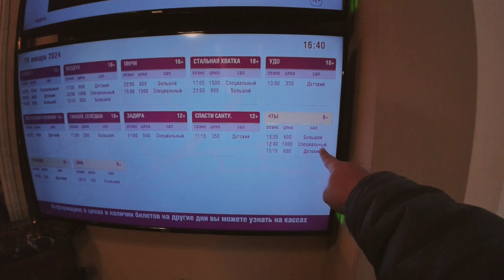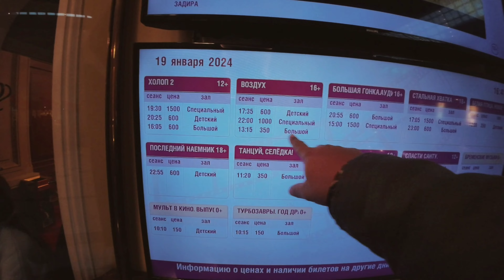APA ISI MALL GUM SETELAH 2 THN SANKSI BARAT??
APA ISI MALL RUSIA PASCA 2TAHUN SANKSI BARAT??
Setelah 2 tahun rusia dijatuhi sanksi oleh negara-negara barat, seperti apa isi mall di pusat kota moskow ini?Apakah sepi? ataukah ada brand-brand baru??
00:00   : Pengantar, apa saja isi video ini
00:20   : Kenapa Mall GUM dianggap ikon kota Moskow??
00:40   : Kepanjangan GUM dan gimana ceritanya kok bisa jadi GUM?
01:19   : Skema GUM, berapa lantai dimiliki Mall GUM?
01:38   : Apa saja yg bisa dilakukan di Mall GUM? seperti apa lantai 1 GUM?
02:09   : Kenapa Eskrim di Mall GUM itu terkenal se Rusia?
03:01   : Mitos kenapa orang Rusia suka makan eskrim di musim dingin?
03:17   : Kenapa sejak Sanksi di Mall GUM jadi lebih banyak toko Brand Rusia?
03:47   : Apa lagi hal yang unik di Mall GUM?
04:15   : Cerita tentang Brand elit Rusia "Bosco"
05:02   : Pintu Keluar dari GUM langsung ke Lapangan Merah (redsquare)
05:16   : Tentang Lini Kedua GUM dekat Air Mancur didalam Mall GUM
05:56   : Merek-merek asing yang (belum) keluar dari Rusia itu...
06:13   : Tentang Kafe Restoran PUSHKIN yg jadi idola turis Perancis
06:56   : Toko Sembako Elit dan resto bernama GASTRONOM NOMER 1 jual apa aja?
07:47   : Tur LANTAI 2 MALL GUM
                Fakta : Banyak Brand Rusia bermunculan mengganti Brand Amerika Serikat dan Eropa
08:07   : GRUP BRAND yg berasal dari NEGARA SAHABAT RUSIA
08:42   : Gambaran Restoran jaman Soviet seperti apa?
08:53   : Masih adakah Brand Eropa dan AS yg bertahan di RUSIA???kenapa banyak brand Barat
                keluar dari Rusia?
09:55    : Spot paling keren di Lantai 2 Mall GUM itu dimana???
10:44    : LACOSTE salah satu brand yg keluar dari Rusia??
11:03    : Kerugian brand-brand eropa dan as keluar dari Rusia
11:22    : Penjelasan Skema 3 Lini dalam MALL GUM, biar ga nyasar
11:47    : Kafe dan Resto KOFEMANIA impor apa dari Indonesia??
12:11    : Apa itu KOFEMANIA??
13:12   : KENAPA RESTORAN FAVORIT SAYA DI MOSKOW (kl ada duit) : KOFEMANIA
13:48   : TUR LANTAI 3 MALL GUM
14:00   : Tempat makan termurah di pusat kota Moskow: STOLOVAYA NOMOR 57
14:53   : Apa itu Toko IMPERATORSKY FARFOR ala kerajaan rusia?
15:20   : Merek/Brand asing lainnya: Villeroy Bosch, Dior, Dolce Gabanna
15:50   : Kesimpulan tentang MALL GUM, bisa ngapain aja?
16:07   : Spot berfoto terbaik di Lantai 3 MALL GUM
16:38   : Dimana Lift satu-satunya didalam MALL GUM
16:54   : "KINOZAL" Bioskop rasa istana didalam MALL GUM, Kenapa wajib nonton disini??
18:10   : 3 Jenis Membercard MALL GUM yang wajib kita punya.
18:23   : Penutup